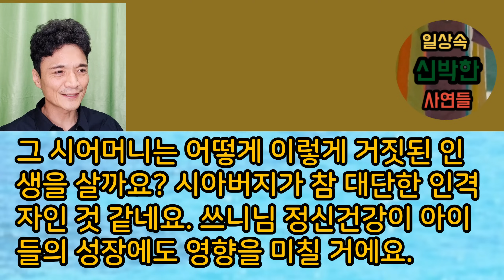[사이다사연] 3년만에 시댁 갔다가 평생 연 끊기로 다짐하고 왔네요. 사이다사연 사이다썰 미즈넷사연 응징사연 반전사연 참교육사연 라디오사연 핵사이다사연 레전드사연